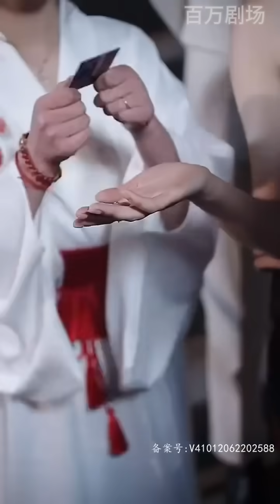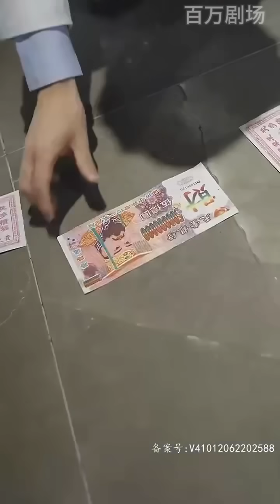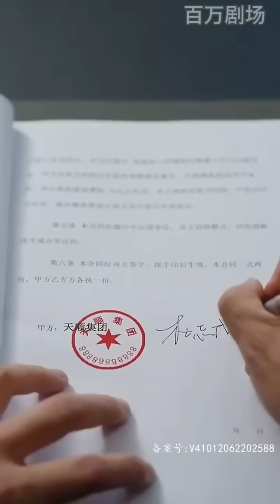[Multi SUB] 世界首富求遍所有名医都治不好的不治之症，竟然被小伙一眼看出并治好，美女总裁非他不嫁，他到底是谁？！最火短剧推荐